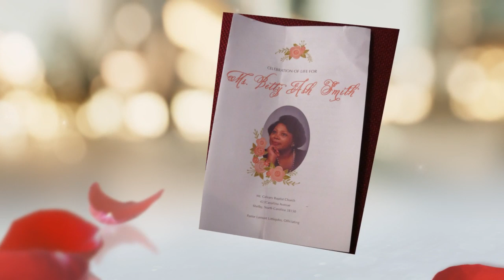Betty Ash Smith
The family of Betty Ash Smith wanted to share memorial video with family and friends. The family wants to thank everyone for their support in their time of need and this is something they wanted to share for the ones that couldn't be in attendance. Thank you